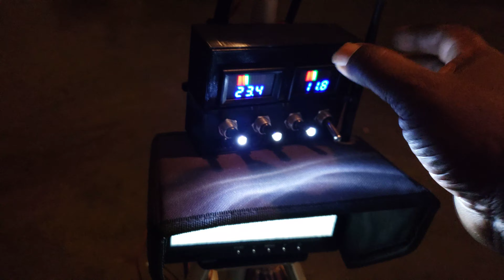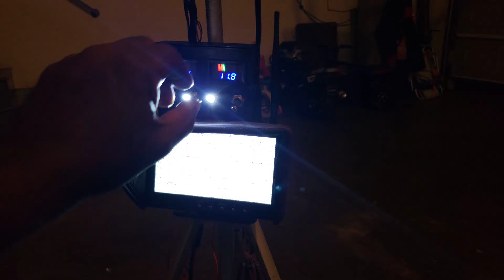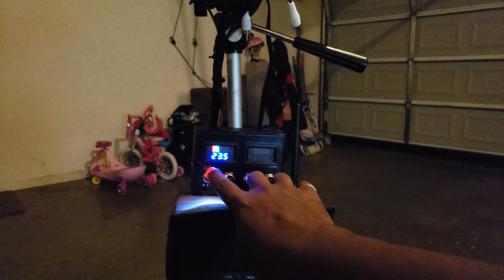Ground Station Update / Night Flight Ready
Check out my Facebook Page for setup details and exclusive content.